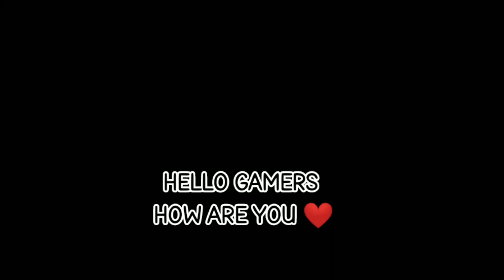YE TO ZOMBIES KI BARAT HE RE BABA 😂 / DEAD TRIGGER: ZOMBIE SHOOTER/ GAMEPLAY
dead trigger gameplay
Super game
Play store